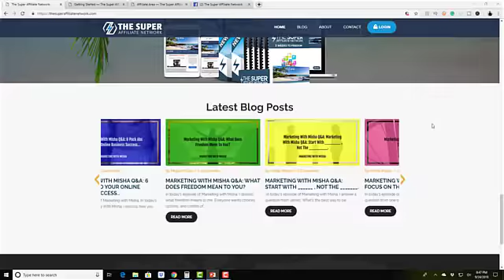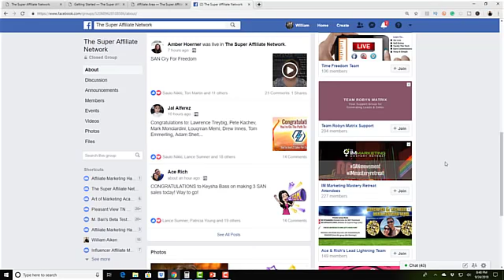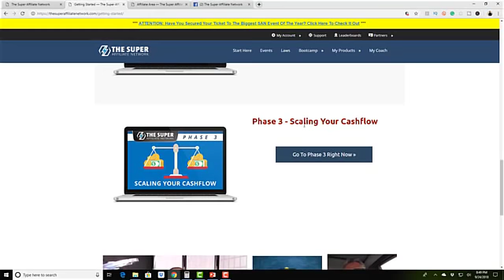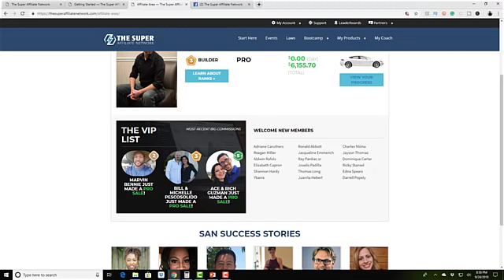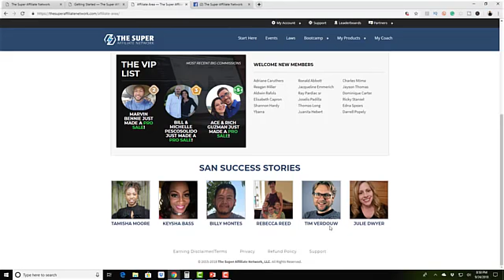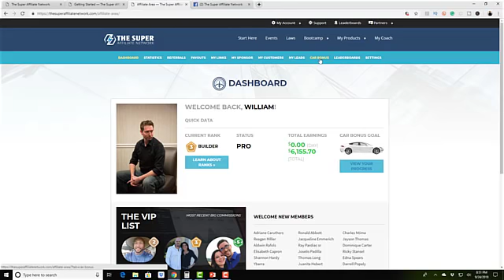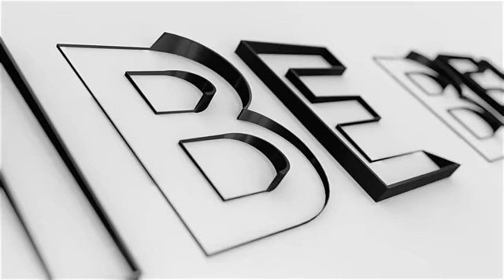How To Start An Online Business Fast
🔥 Take the 5 Day Financial Freedom Challenge today and learn how to become debt-free and achieve financial freedom

**Additional Resources**
🔥 My #1 Software I Use Everyday To Grow My Business:

I have coached and mentored hundreds of students and these simple steps I cover in this video clearly lay out the foundation for becoming a six, seven, and even an eight-figure earner.

Without the right system and proper support, it is extremely difficult to find success online.

Huge Secret They Don't Want Me To Share! Watch "Secret To Success With Digital Marketing - Free Masterclass"